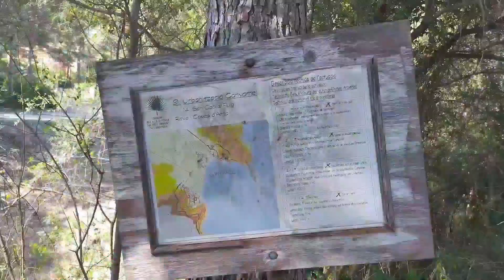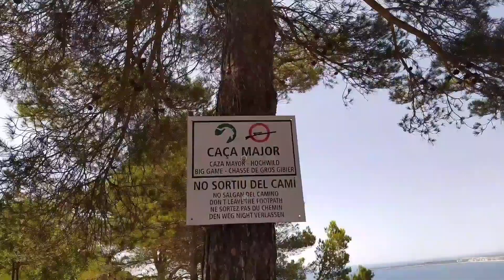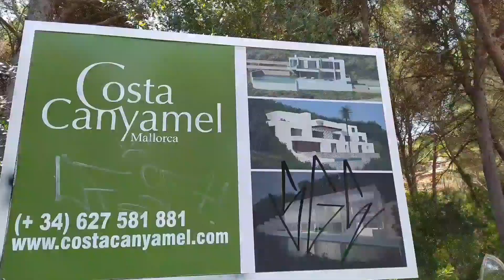HIKING IN CANYAMEL / CHONA BARAHAN